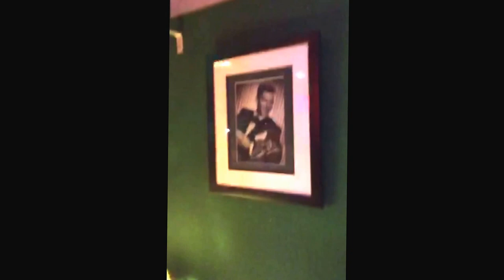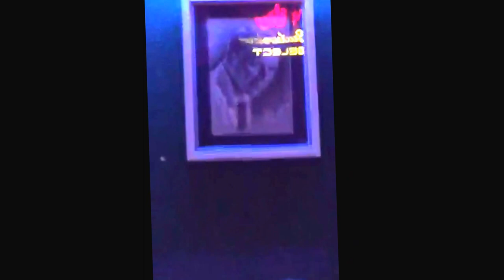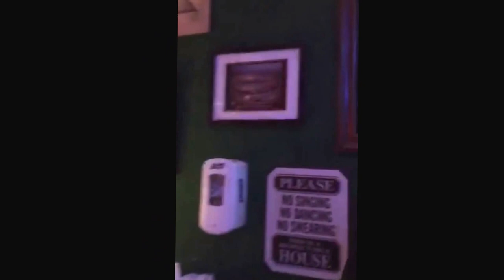Carlo Driggs Tommy Paez Frank Sinatra Tribute